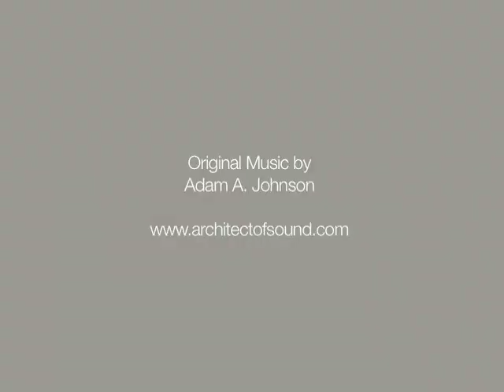Norah Levine Photography Austin, TX and Santa Fe, NM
A "behind the lens" interview of Austin Texas and Santa Fe New Mexico portrait photographer, Norah Levine. Norah specializes in creative imagery of children and pets on location.